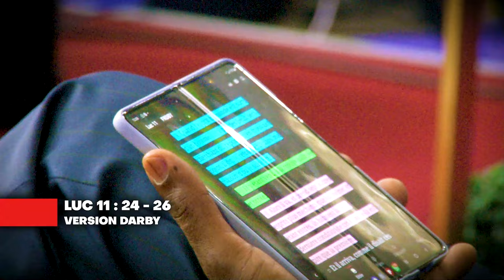Comment garder ta Délivrance? - Pasteur Dayo SAMUEL